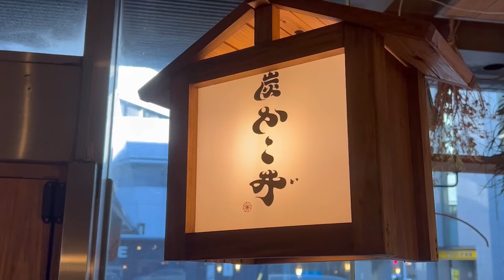【福岡の居酒屋】女性店長が作る絶品創作料理がとにかく美味い‼️鯖の鉄引き、モツ豆腐、いわし明太焼き✨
【炭かこヰ】-SUMIKAKOI-

〒812-0016
福岡県 福岡市 博多区 博多駅南 1-2-3 1F

※事前予約がオススメです！